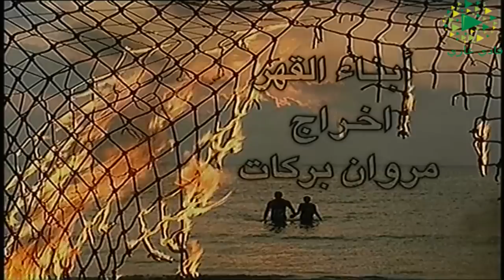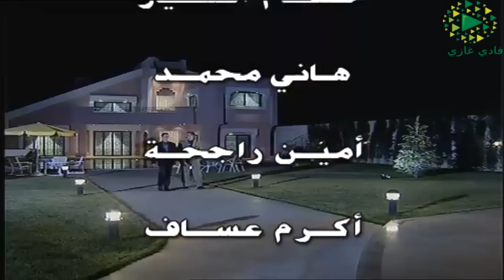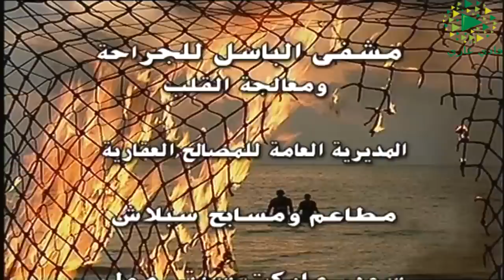مسلسل أبناء القهر ـ الحلقة 1 الأولى كاملة HD